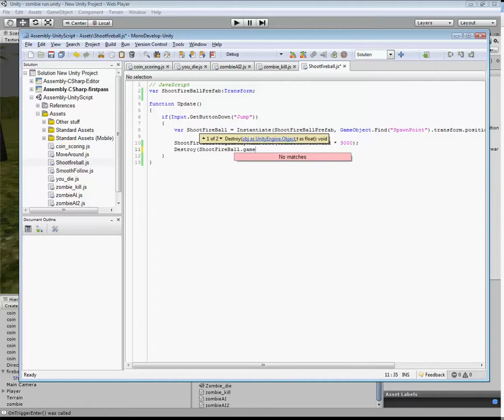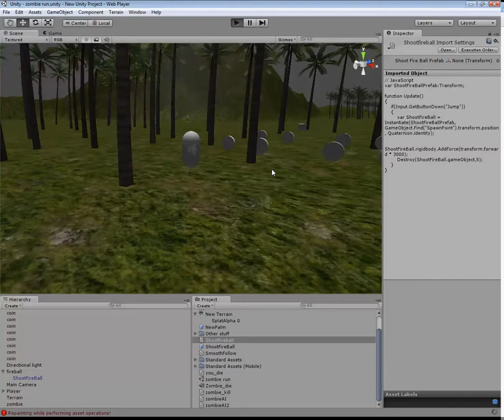Unity 3D part13, Destroy the fireball after a period of time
This will show you how to destroy the fireball after a period of time.  An easy one!